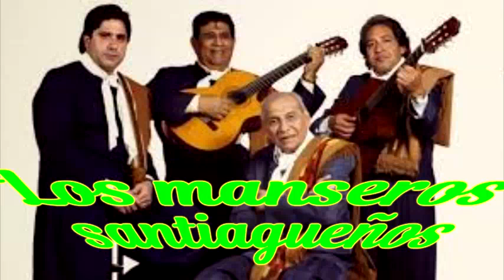zamba de tu adios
En las voces de Los Manseros santiagueños escuchamos ZAMBA DE TU ADIOS con letra y música de Martin Paz